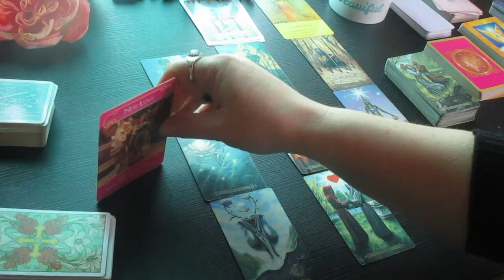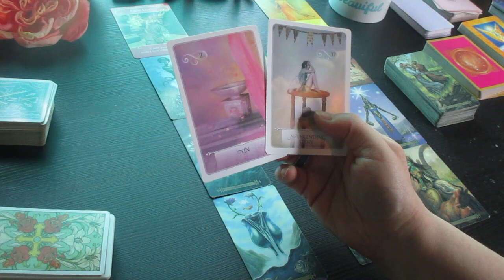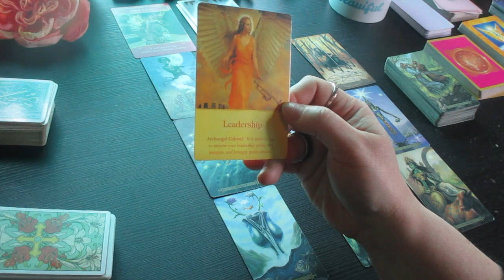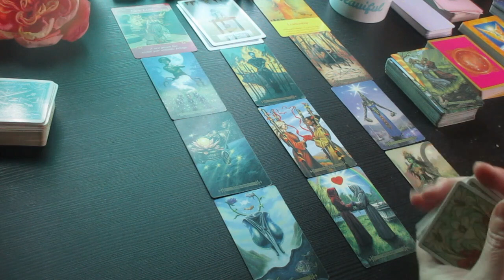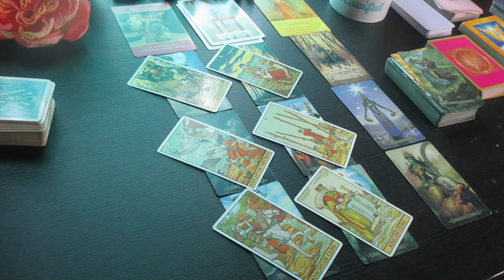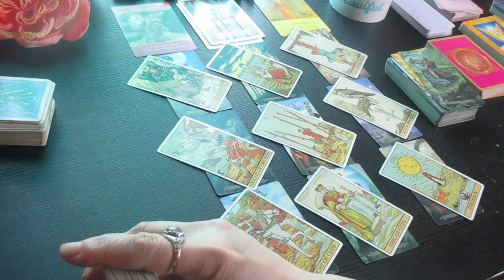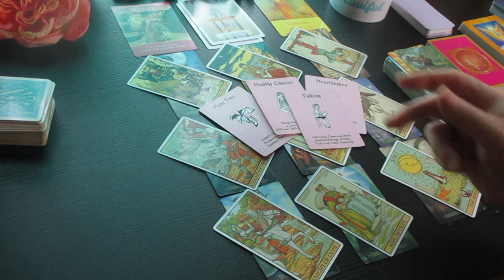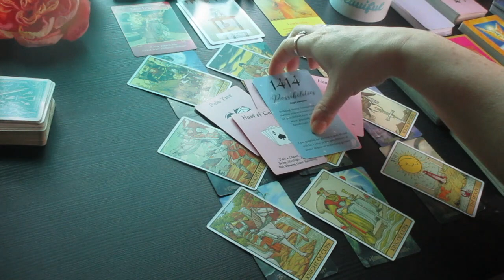GEMINI ♊ This is Happening.... Next 48 Hours Tarot Reading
Much love!
~Renee G